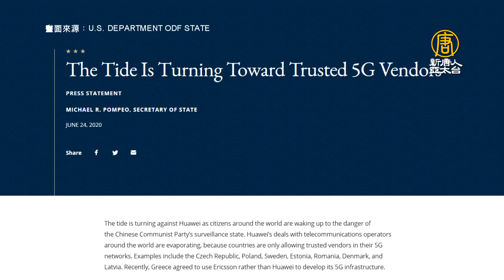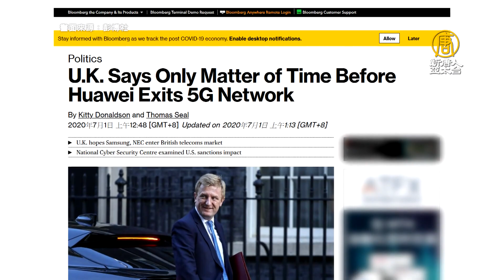美正式列華為國安威脅！英、印5G也將排除